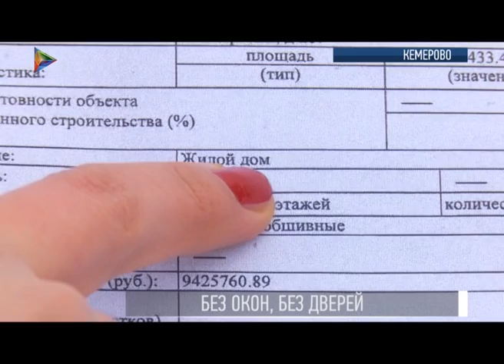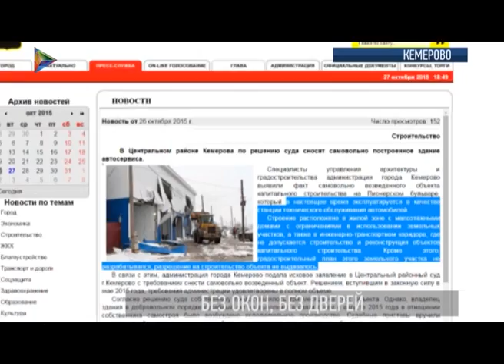В Кемерове на Пионерском бульваре разрушают помещение, которое использовалось как СТО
Кемерове на Пионерском бульваре работает тяжелая техника. Разрушают помещение, которое использовалось как СТО. Такую версию развития событий озвучили судебные приставы. А вот официальные представители владельца постройки уверены, их обманули. Есть документы, подтверждающие, помещение оформлено, как жилое.